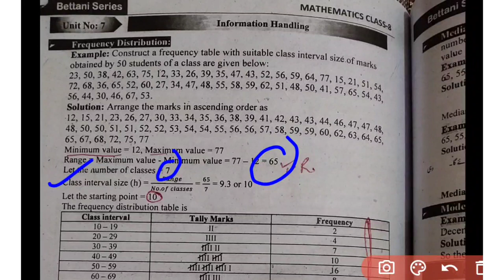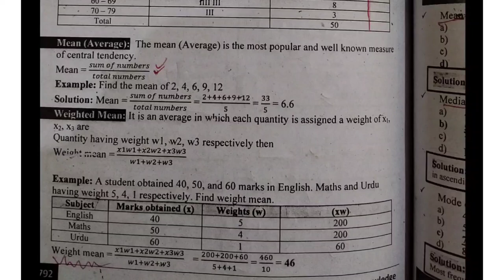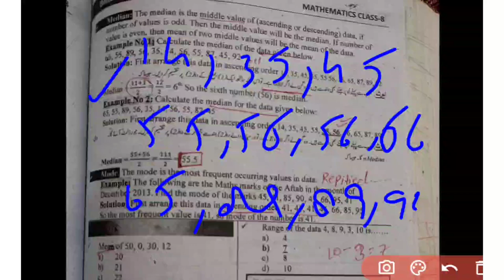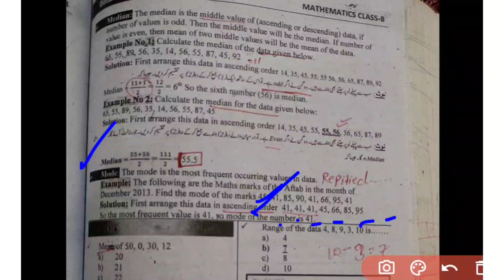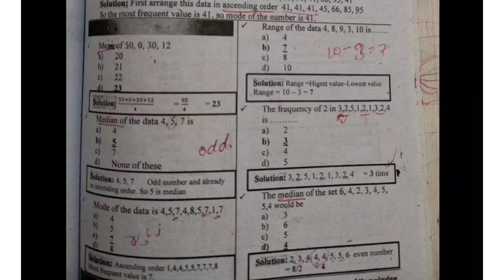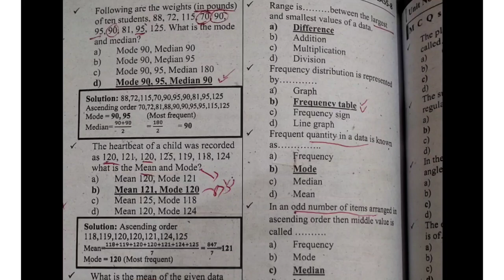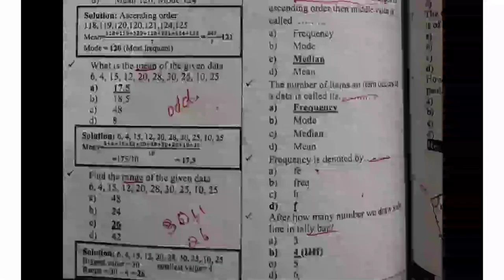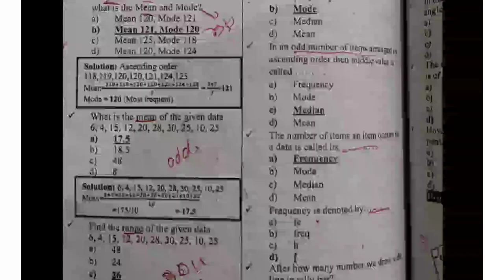basic math mcq class 8 part no 6 for educator jobs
basic math mcq for educator jobs
basic math mcq for ppsc Jobs
basic math mcq for ppsc exam
ppsc exam basic math mcq
basic math mcq for all competitive exam
math mcq
mcq math for educator jobs
mcq math for ppsc jobs
math basic mcq for ppsc exam
math basic mcq for educator jobs